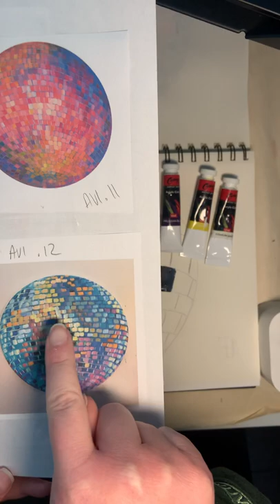Adding dimension to your painting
How to add some depth to your acrylic painting by NOT blending your colours into solids.